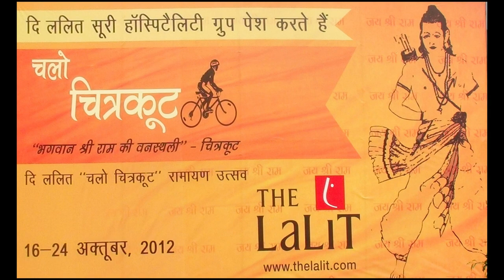Dr Nandita Pathak & Dr Bharat Pathak at Chalo Chitrakoot Cycle Yatra